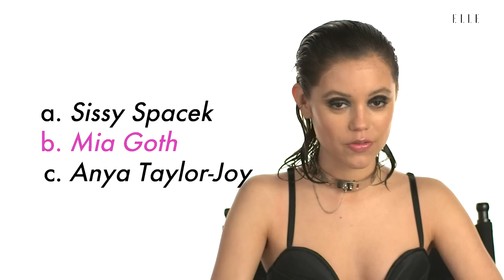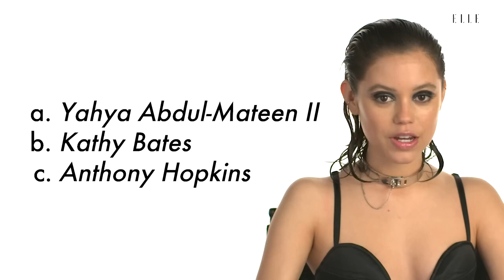Jenna Ortega Guesses Lines From 'Scream', 'The Exorcist', and 'Us' | Who Said That? | ELLE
It's no surprise Jenna Ortega is a horror film expert, so we put our April cover star's skills to the test on 'Who Said That?' Jenna has played spooky roles in the past, but her love for watching horror films is what makes her a certified Scream Queen. Watch as Jenna reveals what it's like to film those iconic bloody scenes, the movie that plagued her nightmares as a kid, and the horror movie she has yet to see.

Mats Hummels (Dortmund) Michel Bastos (Lyon) Gerard Pique (FC Barcelona), Rio Ferdinand (Manchester United), Thiago Silva (AC Milan), Alessandro Nesta (AC Milan), Carles Puyol (Barcelona), John Terry (Chelsea) John Heitinga (Everton) Ibrahim Toraman (Besiktas JK) Tomas Sivok (Besiktas JK) Diego Lugano (PSG) Pepe (Real Madrid) Ricardo Carvalho (Real Madrid) Vincent Kompany (Man City) Abidal (FC Barcelona) Kolo Toure (Manchester City) Vidic (Manchester United) Tomas Vermealen (Arsenal)

Haaland Mbappe Neymar Szoboszlai fifa pes game